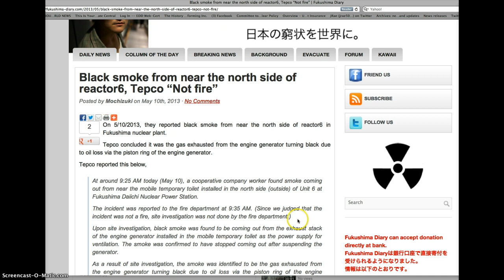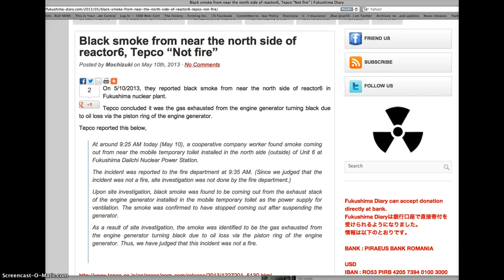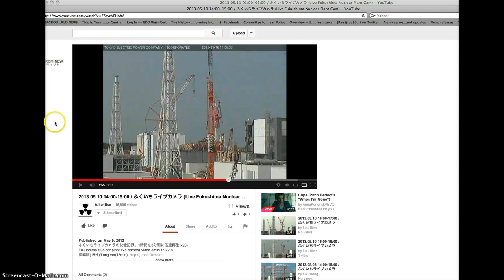TEPCO Claims Fukushima Smoke from Toilet Generator?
It's NOT A RAT this time! NOW it's a generator at the temporary toilet? WTH?
From Fukushima Diary:
Tepco reported this below,
At around 9:25 AM today (May 10), a cooperative company worker found smoke coming out from near the mobile temporary toilet installed in the north side (outside) of Unit 6 at Fukushima Daiichi Nuclear Power Station.

The incident was reported to the fire department at 9:35 AM. (Since we judged that the incident was not a fire, site investigation was not done by the fire department.)

Upon site investigation, black smoke was found to be coming out from the exhaust stack of the engine generator installed in the mobile temporary toilet as the power supply for ventilation. The smoke was confirmed to have stopped coming out after suspending the generator.

As a result of site investigation, the smoke was identified to be the gas exhausted from the engine generator turning black due to oil loss via the piston ring of the engine generator. Thus, we have judged that this incident was not a fire.